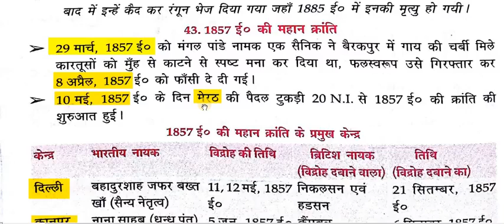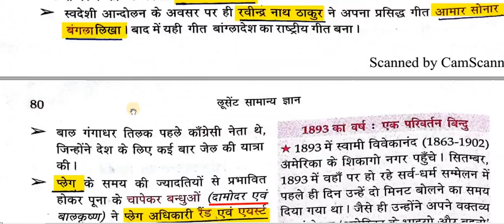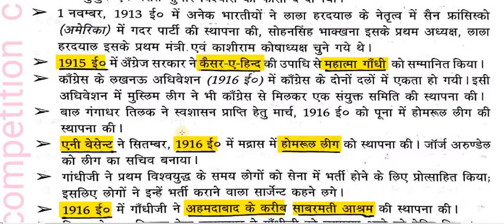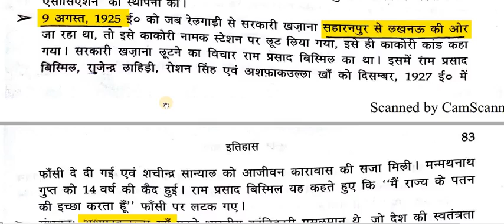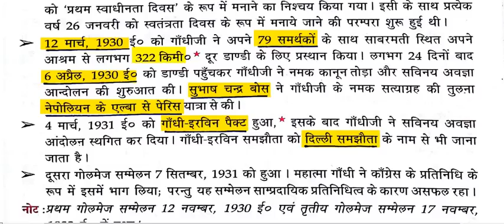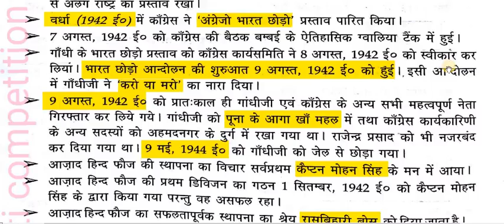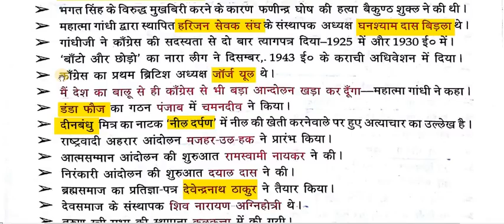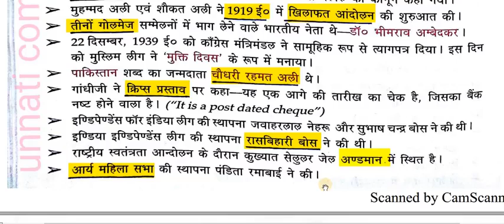आधुनिक भारत Lucent Gk Video Part 12 हिंदी में HIGH